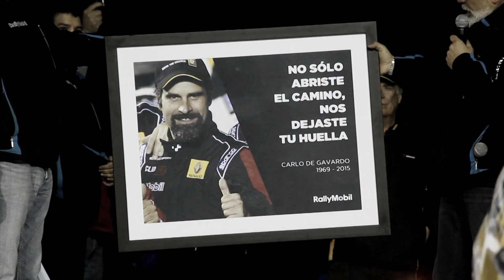RALLYMOBIL 2015/ RESUMEN 2015 PRE MOTORSHOW